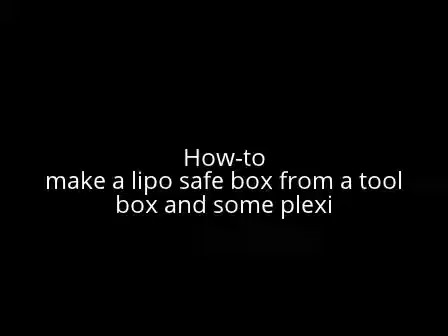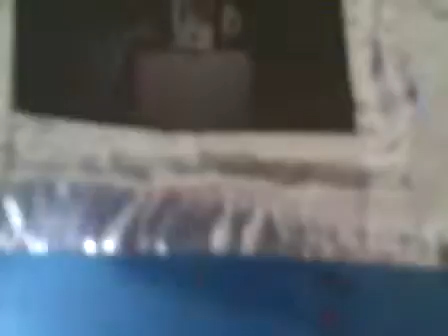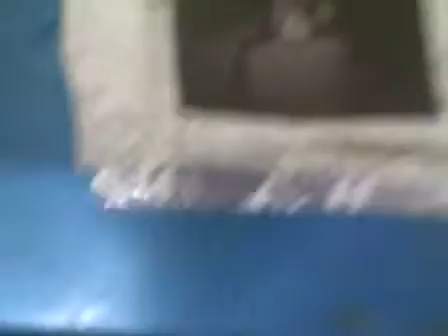how-to: build a lipo safe box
how to build a lipo safe box with only a drill, wire dykes, a metal tool box, and some plexi.